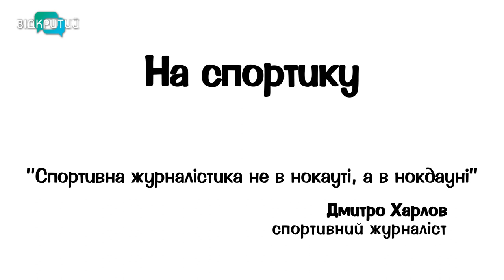Дмитро Харлов - спортивна журналістика, зальоти в ефірі, ТОП-5 баскетбольної Суперліги | На спортику